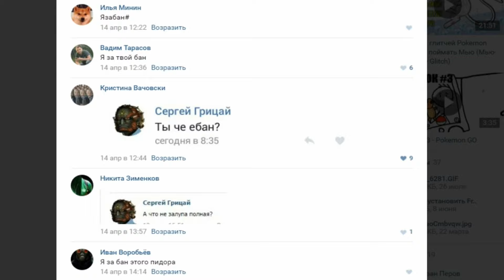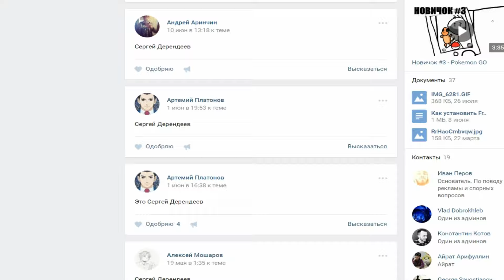3DS-ач Song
В видео лежит основой контент с канала Сыендука.